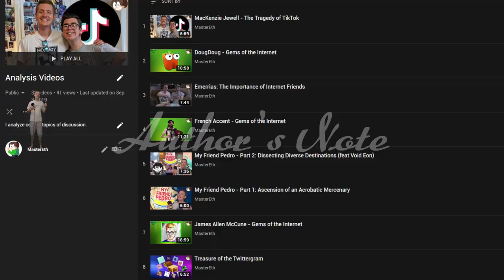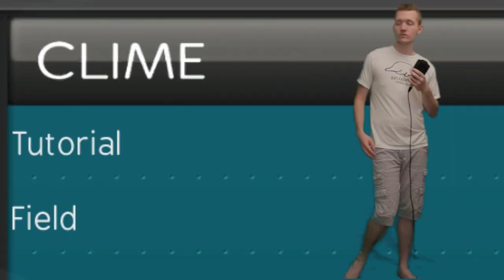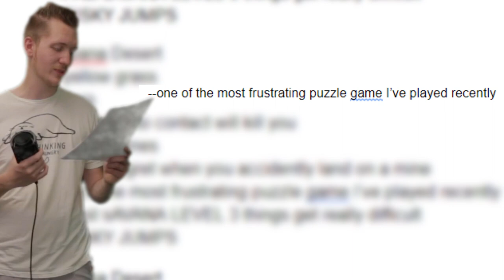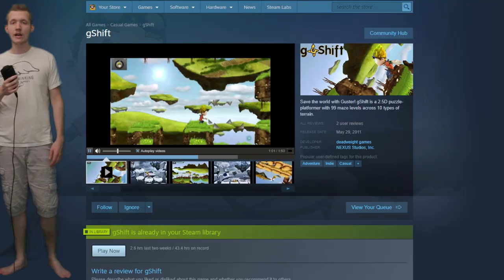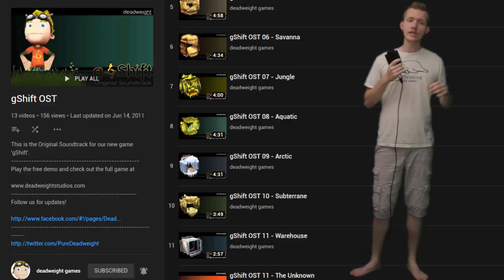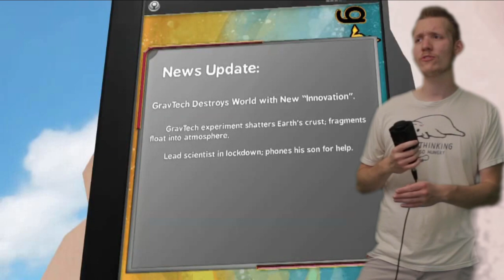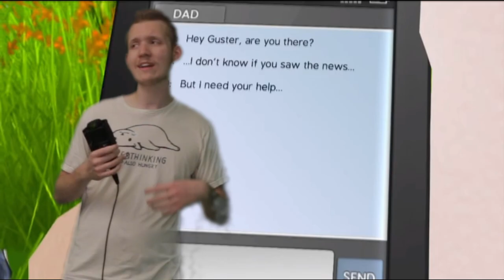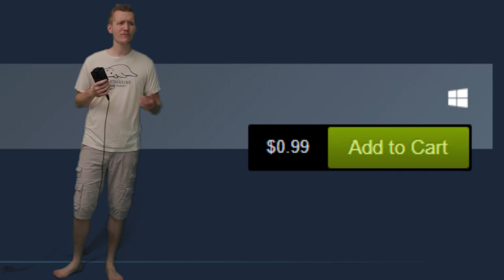gShift - A Metaphor For Life (IDR)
This 2.5D platformer has you collecting 3 orbs to use in a teleporter exit, starring a main character that looks like JaK from Jak and Daxter, contains a good concept for a game once you learn the controls, and has tutorials spread through-out the game to learn as you progress. It’s one of those puzzle games where you can’t figure it out on the first try and have to learn from your mistakes in order to progress further. Overall it’s a fun game with some aspects to criticize.

OR